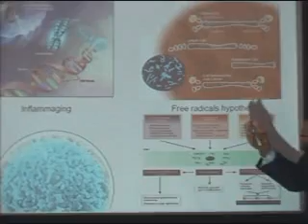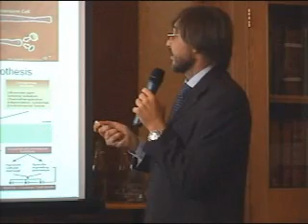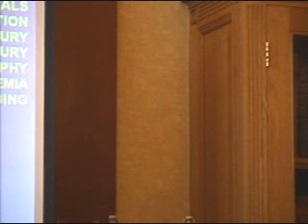Molecular Mechanisms of Longevity Regulation - Giovanni Scapagnini, MD, PhD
This is a preview of Molecular Mechanisms of Longevity Regulation by Giovanni Scapagnini, MD, PhD at the 2007 Anti-Aging London Conference. to learn about this conference organizer. to purchase this lecture and many others on DiGiVision, video and slides synced. Item ACL-071W18